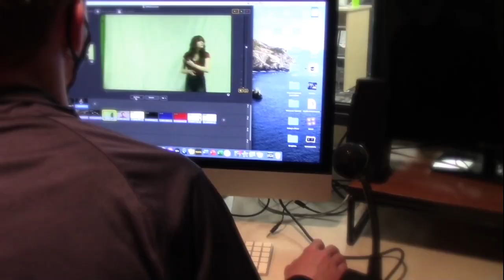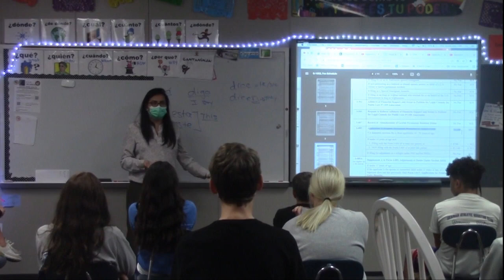10-15-2021 SVTV Friday Report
Anchor: Lexi Lupton
Editor: Alexis Dultmeier
Ads: Alexis Dultmeier
         Lexi Lupton
        Savanah Reeves